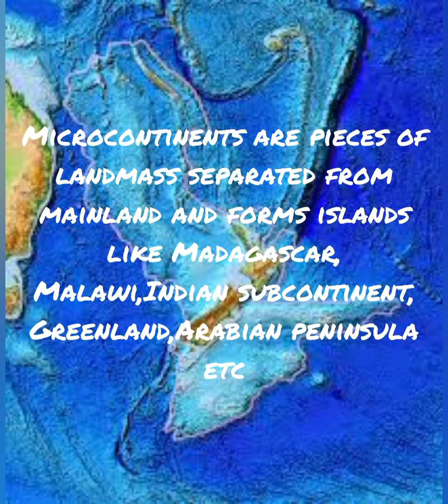The Eigth Continent Of Zealandia